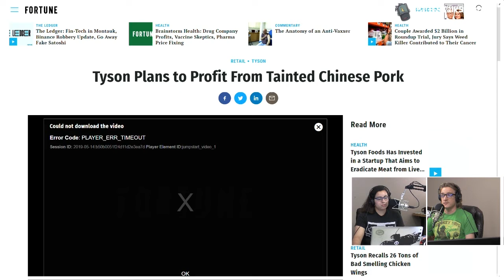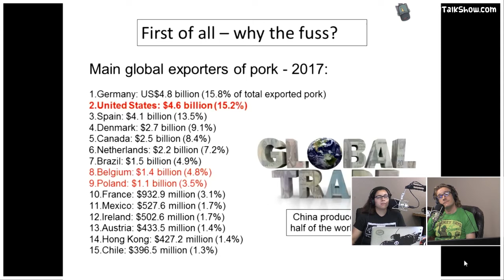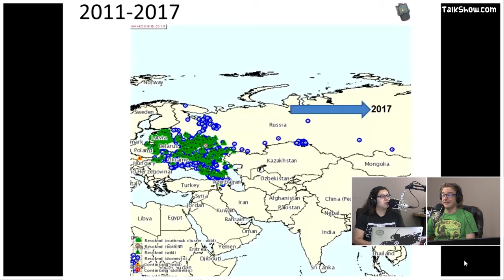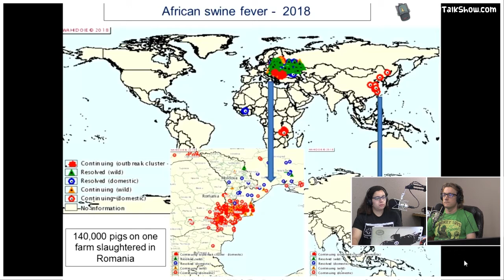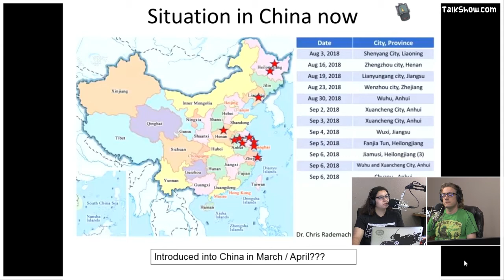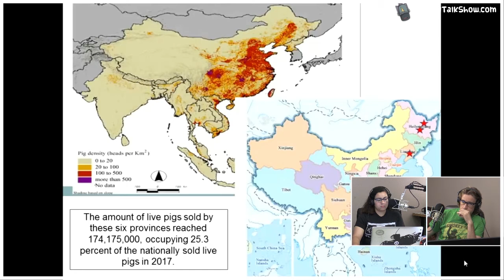African Swine Fever Hurting Pork Production – HTS 20.3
Segment From Healthy Talk Show Episode 20 I Recorded: 05/13/2019

▼★ Links/Click★▼

Show Notes:

Farm Journals: Tyson Foods Reports Strong Q2; Plans for ASF Impacts
Bloomberg: Pig ‘Ebola’ Virus Sends Shock Waves Through Global Food Chain
CBS News: Tyson Foods sees benefits as swine fever ravages Chinese hog farms